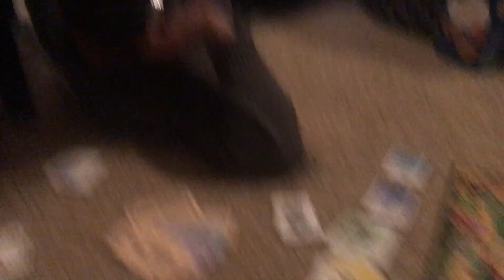New Years in the Ozarks | Elisabeth Beemer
FIANLLLLLLY! Sorry guys, I took a short break so renew and refresh. I might still continue until I get back to Aus but who knows. Not pushing myself to post twice a week just so I can kind of relax. I got some new gadgets this Christmas though and I can't wait to start using them to provide you guys with better content! xxx

Last Video -

[[Info you might like to know:]]
// What do you use to film?
-Cannon EOS T5i
-IPhone7 Plus
-GoPro Hero
// What Lens do you use?
-35mm
-50mm
// What do you edit on?
-IMovie mostly!
// How old are you?
Im 19!! My birthday is June 21st, 1998.

Hey guys!! My name is Elisabeth Beemer! I am 19 a beauty, fashion, and life style vlogger currently traveling the world in search of wander, music, culture, community, and adventure.

Born and Raised in Manchester, England, I lived there until I was 10 then moved to America for 9 months, then Abuja, Nigeria for 3 years and finally went back to America to finish my remainder of high school (sophomore, junior, and senior year). About 2 months after I graduated high school in 2016, I moved to Sydney, Australia to attend college and I plan to be here for around 2 years before moving on to the next adventure.

I started my youtube channel on May 17th, 2008 because of other You Tubers who inspired me such as Bethany Mota ( macbarbie07 ) , Meredith Foster ( StilaBabe09 ), Eva Gutowski ( MyLifeAsEva ) , Saria Jones ( krazyrayray ), and many many more.

Since the beginning of 2017 I have started taking my videos and social media platforms more seriously then ever before in hopes to someday accomplish a large following and be able to reach my dreams of being a creative entrepreneur and touch people lives in the process. Join me for the journey xox

"If you stay silent in this time, the news will be delivered from somewhere else. Who knows? Perhaps you were created for such a time as this." Esther 4:14